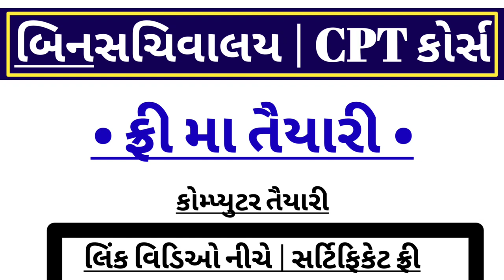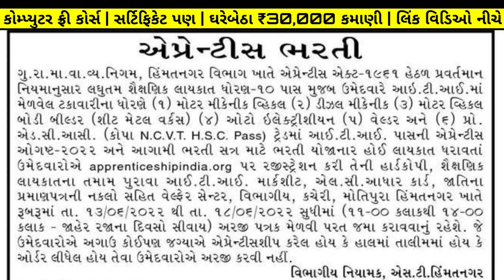GSRTC new bharti (2022) | gsrtc Recruitment 2022 | Jobs in GSRTC | driver | conductor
01:22 gsrtc new bharti 2022